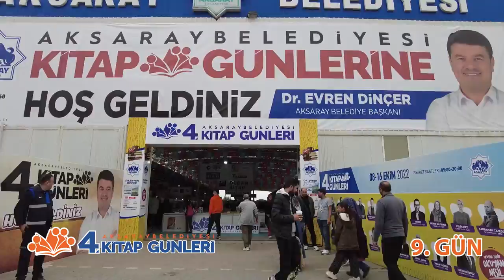Aksaray Belediyesi 4. Kitap Günleri 9. Gün Sonu